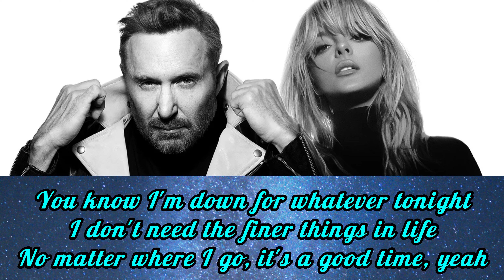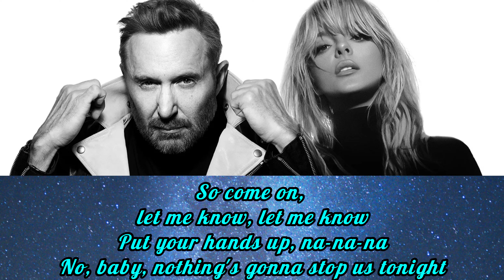David Guetta, Bebe Rexha - I'm good Lyrics + Karaoke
Lyrics: David Guetta, Bebe Rexha - I'm good

[Drop]
I'm good
Good
I'm good